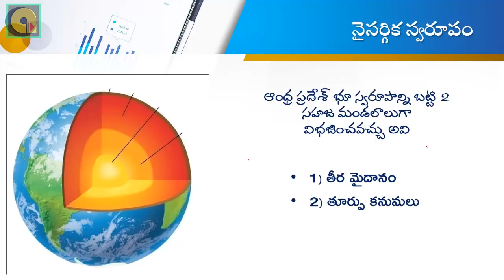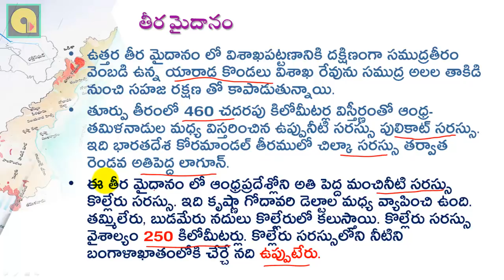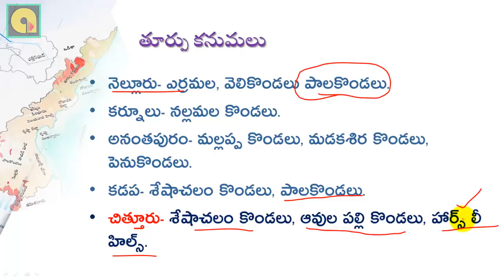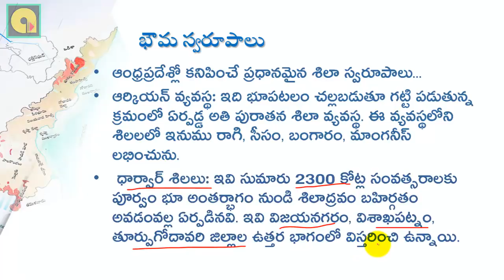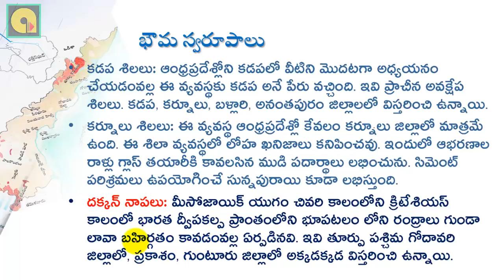AP నైసర్గిక స్వరూపము | #02 AP GEOGRAPHY IN TELUGU 2018